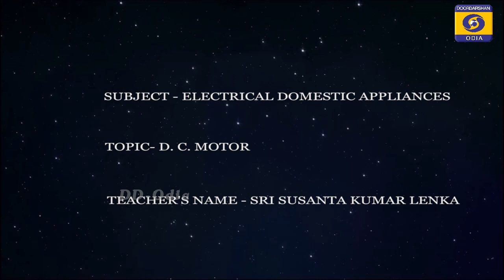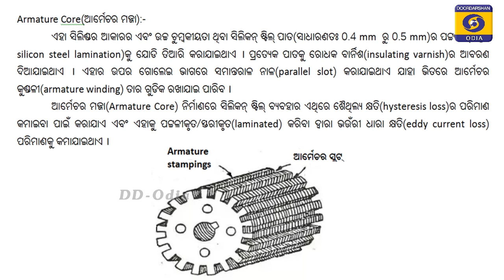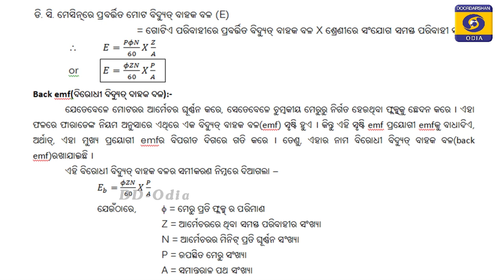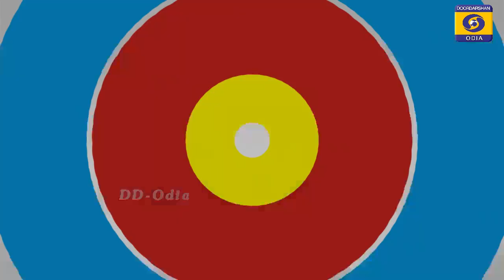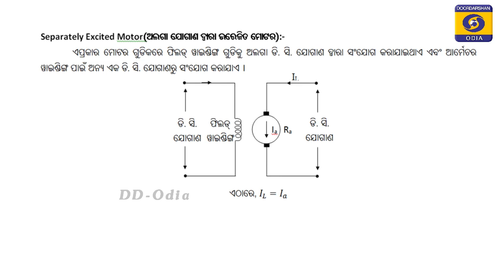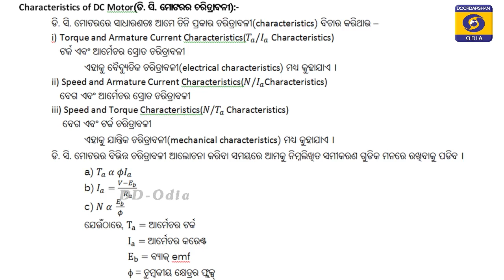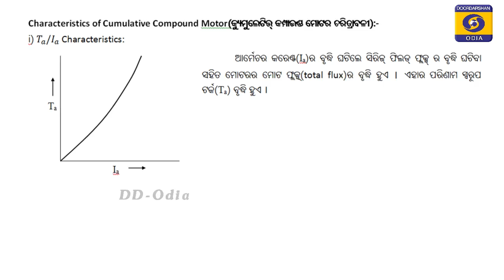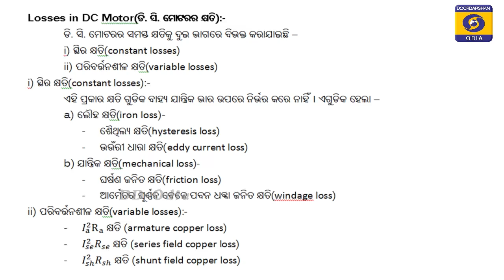DC Motor // CHSE Class 12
Electrical domestic appliances
By-
Susant Kumar Lenka

22MAR 2102 SIKHYA DARPANA EP57